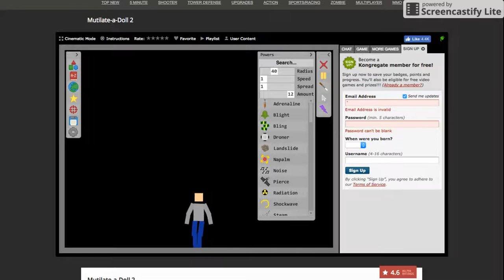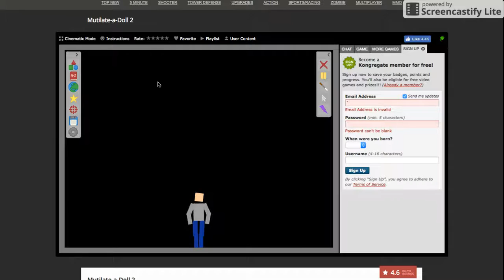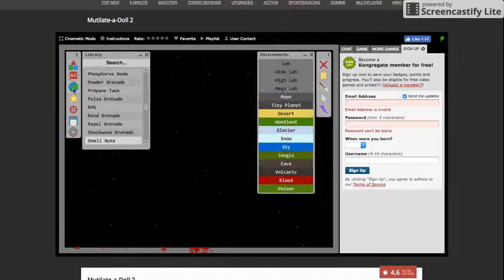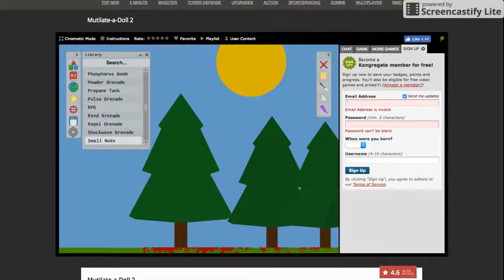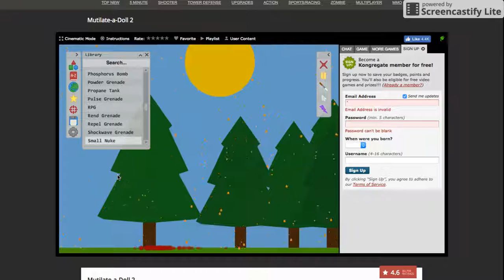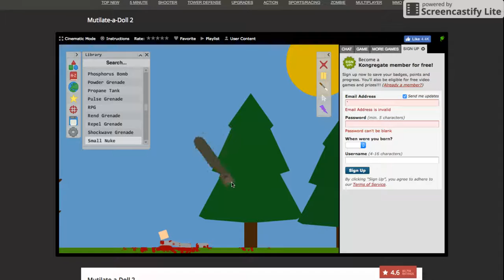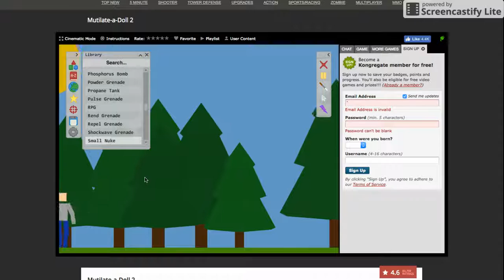Mutilate a doll-some weird stuff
OMG I KILLED A DOLL IN SO Mny ways